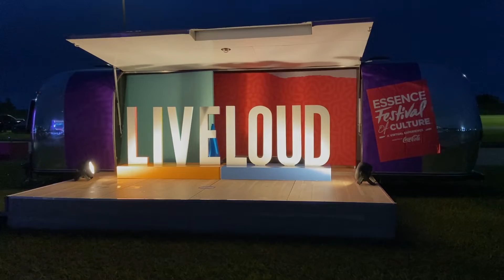MESA REEL FINAL